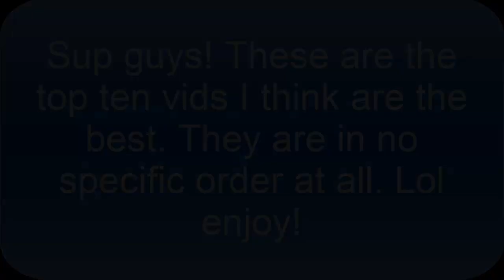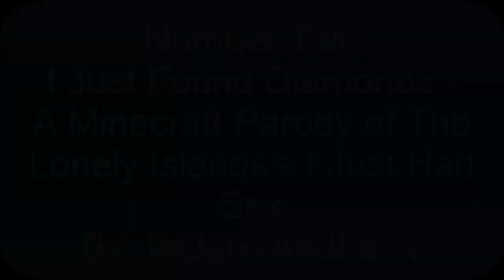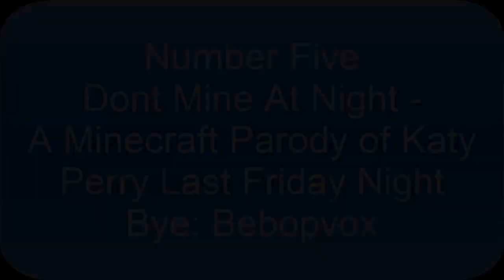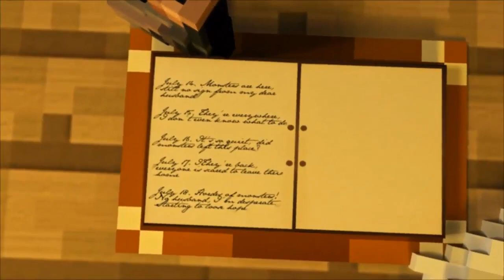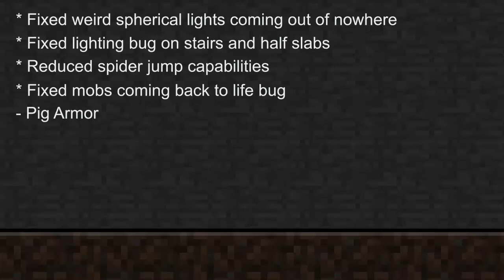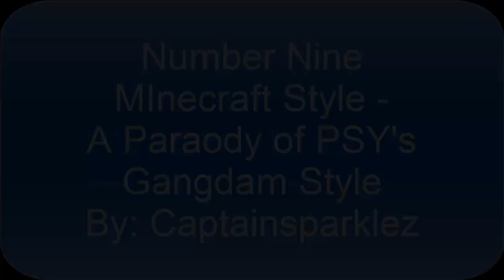Minecraft - Top 10 Minecraft Songs of 2012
Hey guys! I hope you guys will like this video! I only shmashed them together :D